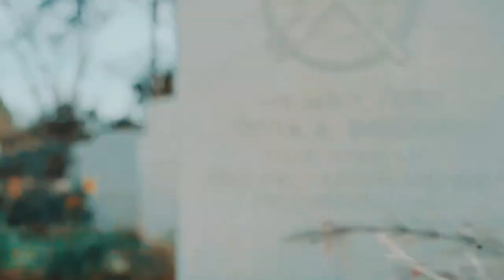CHIMZY | African Fashion Films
Fashion film feauturing African fashion  designer Chimzy